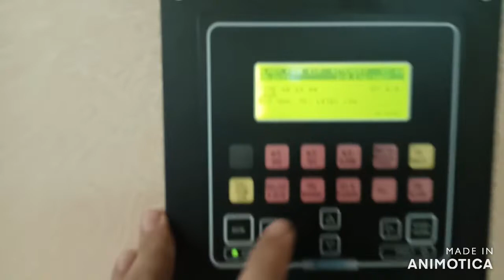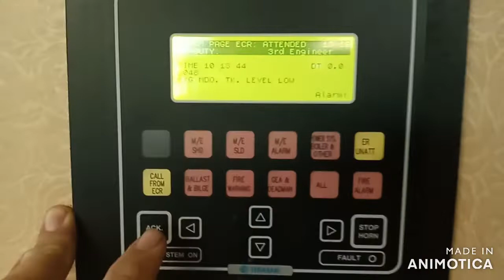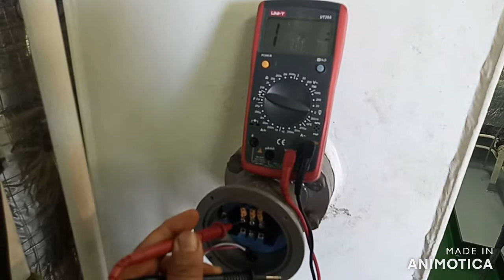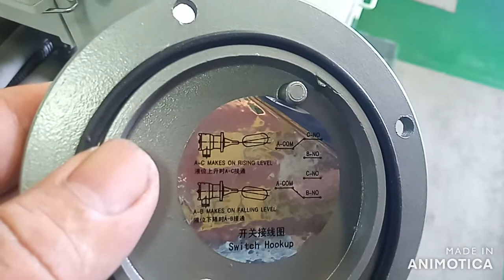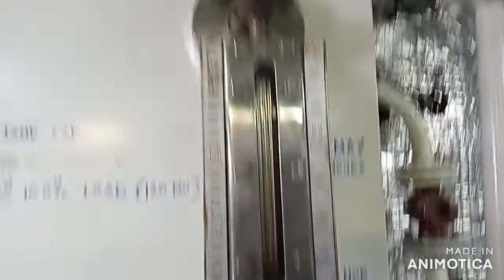TEAM TEC MDO Tank Low Level Alarm Emergency Room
MDO Tank Low Level Alarm Emergency Room and troubleshooting ( TEAM TEC )